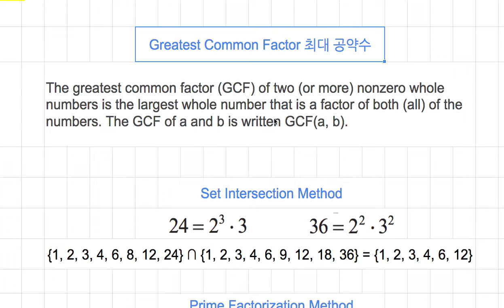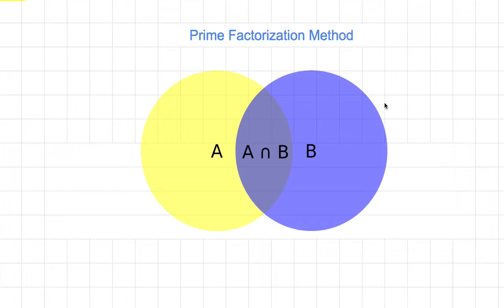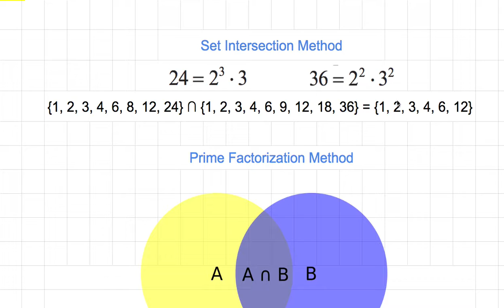[숫자와 논리] 625 - Greatest Common Factor